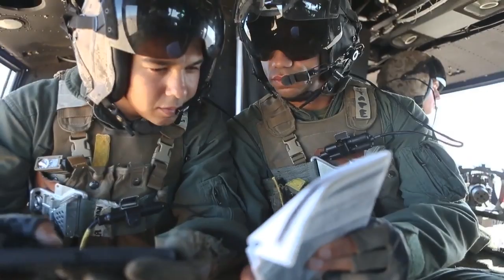U S Marines • Offensive Air Support • Aerial Gunnery